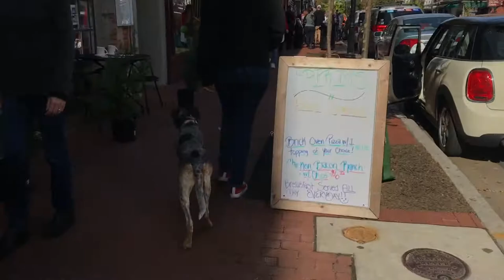Blue Tick Coon Hound, Riley! Coon Hound Off Leash Dog Training | Off Leash K9